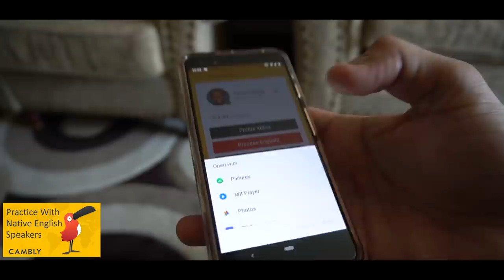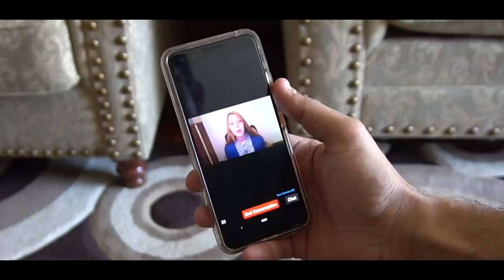AUSTRALIA VS CANADA | PR | Immigration | Student Life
In this video I will compare Australia and Canada in terms of student life,immigrating as a permanent resident,cost of living in Canada and Australia,expense,salary,minimum wage,tax,health benefits,employment rate, natural beauty and Australia vs Canada Expenses,Income,Taxes,Australia vs Canada students life,Australia vs Canada pr,Australia vs Canada for Punjabi Indian students,
Australia vs Canada immigration 2019,Australia vs Canada Punjabi students,Australia vs Canada living,Canada vs Australia pr.

Remitly : Best App use to send Money to/from India (Different countries)
under referral program to earn 25$